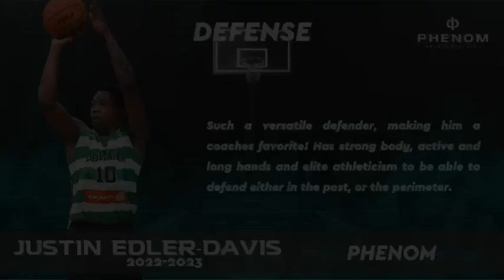Justin Edler-Davis Scouting Report 2023 by Phenom Sports Services